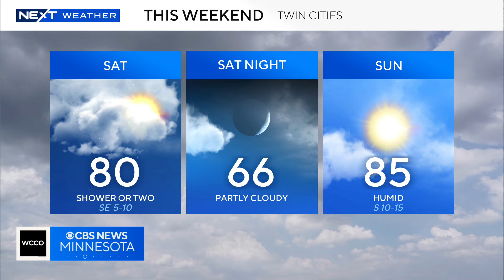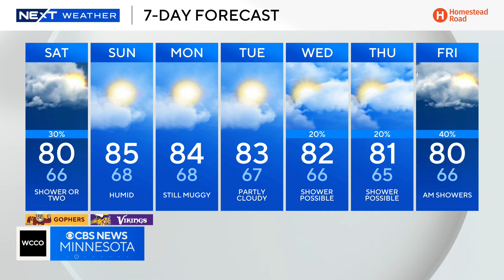NEXT Weather: 6 p.m. report for Minnesota from Sept. 13, 2024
Meteorologist Mike Agustyniak says there's a chance for some showers on Saturday and a humid Sunday.